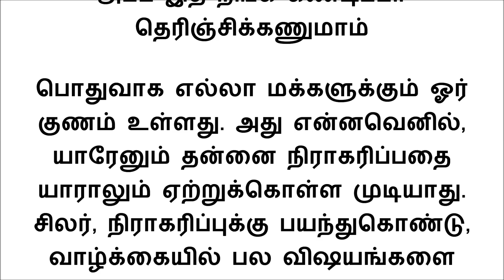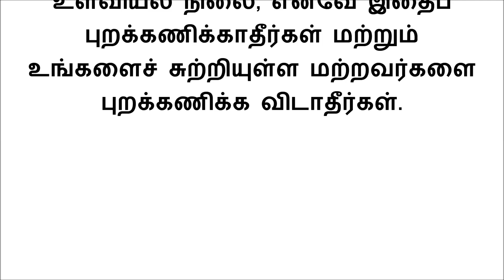உங்கள யாரவது வேண்டாம்னு சொல்லி நிராகரிச்சி இருக்காங்களா? அப்ப இத நீங்க கண்டிப்பா தெரிஞ்சிக்கணுமாம்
பொதுவாக எல்லா மக்களுக்கும் ஓர் குணம் உள்ளது. அது என்னவெனில், யாரேனும் தன்னை நிராகரிப்பதை யாராலும் ஏற்றுக்கொள்ள முடியாது. சிலர், நிராகரிப்புக்கு பயந்துகொண்டு, வாழ்க்கையில் பல விஷயங்களை தவறவிட்டிருப்பார்கள். ஒருவர் உங்களை நிராகரிப்பது என்பது, அது உங்கள் கைகளில் உள்ள விஷயம் இல்லை. அதை நினைத்து நீங்கள் கவலையடையவோ அல்லது வருத்தமடையவோ தேவையில்லை